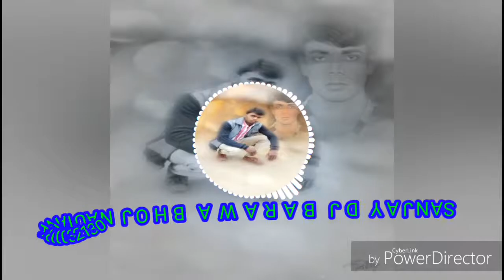Hamra se shadi ke Ke Sasural main Sach batao Kumari makeup